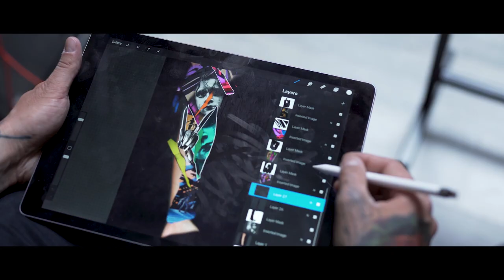Edward Scissorhands full sleeve by Igor Mitrenga/ IM TATTOO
video: @molliy_video Martin Mol
artist @im_tattoo
model: @marketa_mol
location: @yart.tattoo